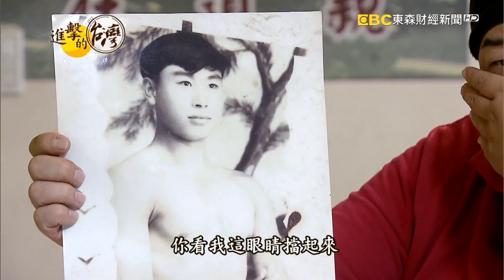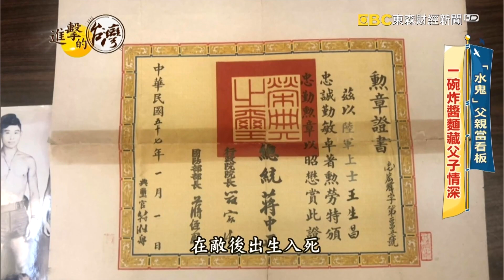不好吃免錢！眷村味炸醬麵藏父子情深 第463集《進擊的台灣》part3｜陳怡廷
說到炸醬麵，在台灣是非常平凡的小吃，台北士林就有這麼一間，賣眷村味的麵店，老闆王玉山，傳承山東老父親教給他的手藝，堅持慢工出細活，像炒炸醬，就得花上兩個小時不停攪拌，而他自己因為生病的關係，身高從175變成160，但他靠著志氣，努力煮好每一碗麵，他說他是要做給天上的父親看，因為父親是蛙人中的英雄，帶您一起走進這段故事。

店家資訊：
王艇長酢醬麵
地址：台北市士林區前港街18號